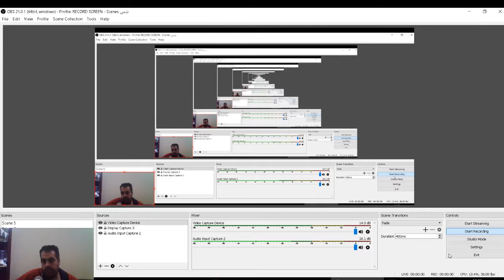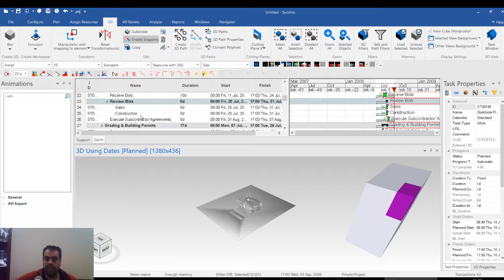SYNCHRO SUBDIVIDING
شير مشاركة